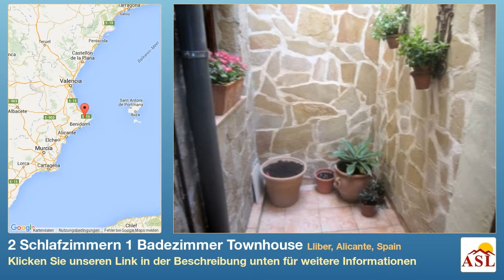2 Schlafzimmern 1 Badezimmer Townhouse zu verkaufen in Lliber, Alicante, Spain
Weitere Infos auf Townhouse zu verkaufen in Lliber, Alicante, Spain mit 2 Schlafzimmern, 1 Badezimmern

Ein Landhaus. Reihenhaus mit zwei stockwerke. Das Landhaus ist situiert in Lliber (ALICANTE) in einer Umgebung mit Grundstück ist klasifiziert als: Das Landhaus hat einige Nachbarn in die Nähe. Das Landhaus hat zwei Slafzimmer, von welchen zwei Doppelte en zwei mit Einbouw-schränke. Das Landhaus hat eins sanitäire Anlage, von welchen Es hat eins Wohnzimmer. Das Wohnzimmer hat Gardinen. Es hat eins Küche. In den Kuche gibt es: einen Ofen en einen Kühlschrank. Das Landhaus ist gestrichen worden. Es hat für Gäste. Es gibt gemeinschaftliche Außtattungen: